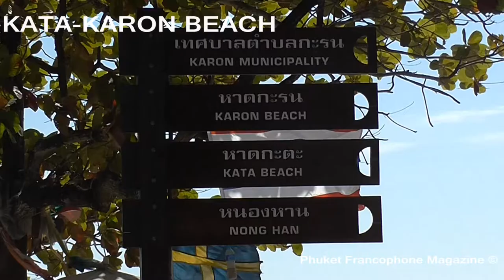Kata Karon Beach Phuket Thailand